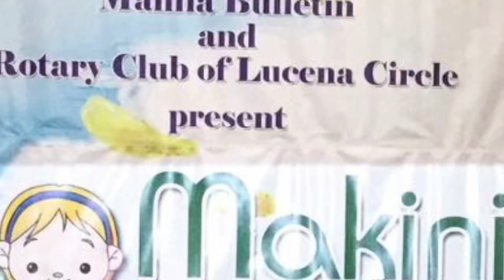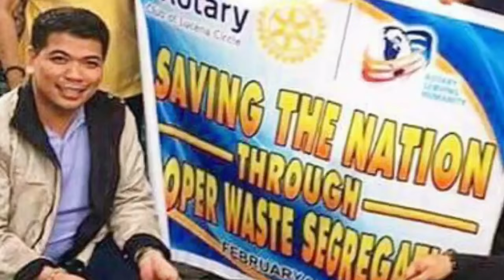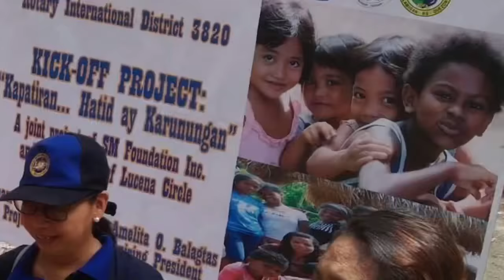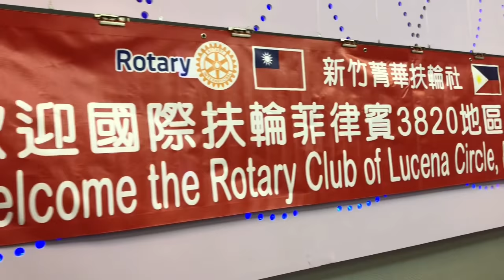Rotary Club Lucena Circle Taiwan Presentation